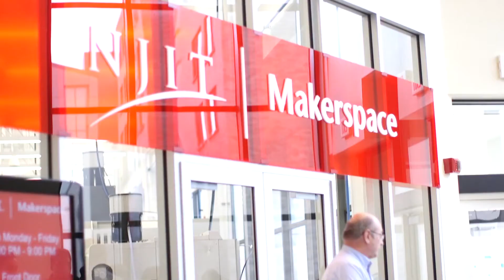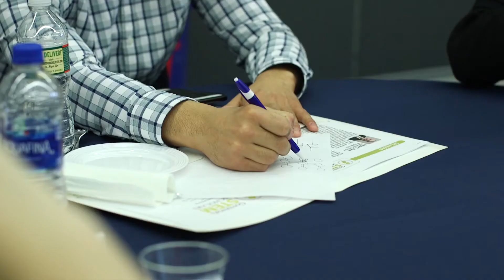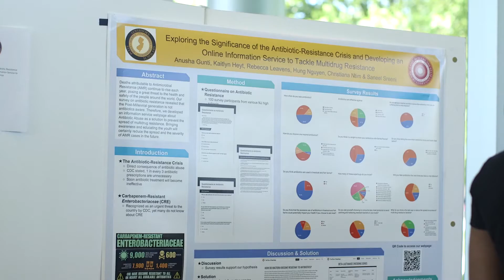What is the Governor's STEM Scholars?